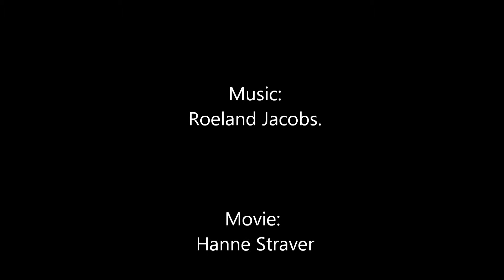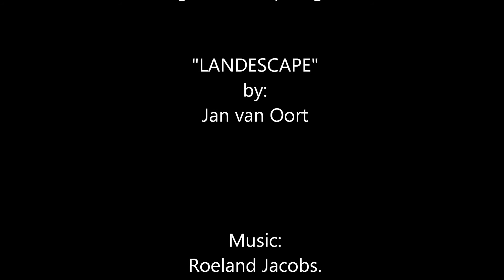"Landescape" digital ARTecture by Jan van Oort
This video is about my digtal art on plexiglas. 'ARTecture'

If you have any question please do!

It really means a lot to me, thank you very much!!

Social media Jan van Oort